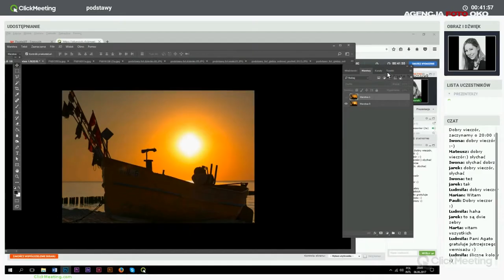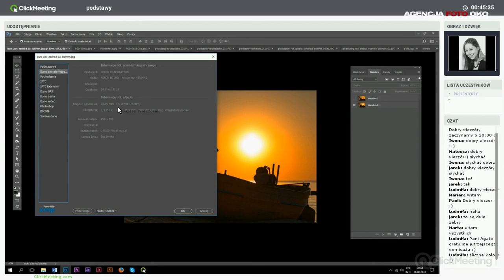Recenzja zdjęcia pejzażowego. Agata Wieczorek na kursie fotografii online